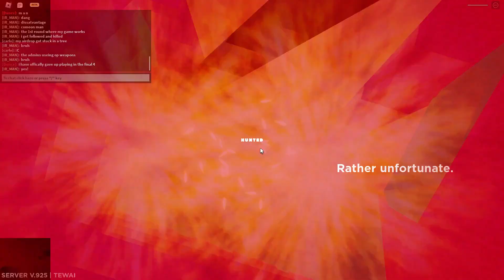Survival Of The Fittest Returns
Back from the grave yet again

Voice chat is a blessing and a curse